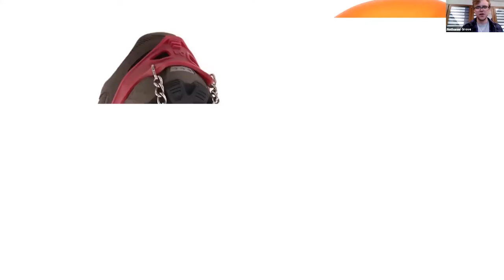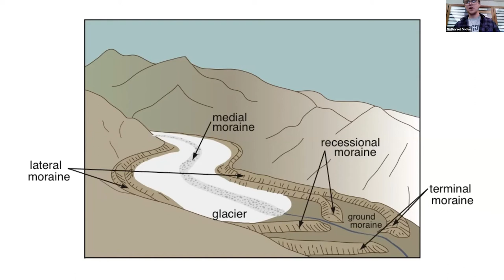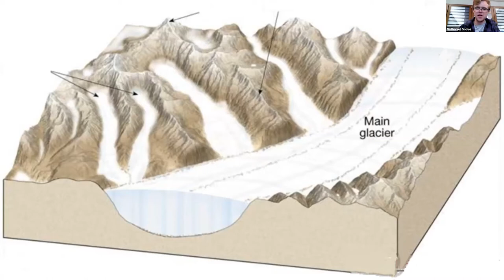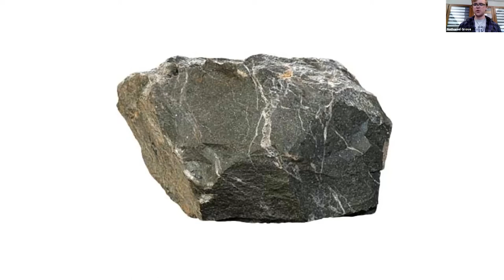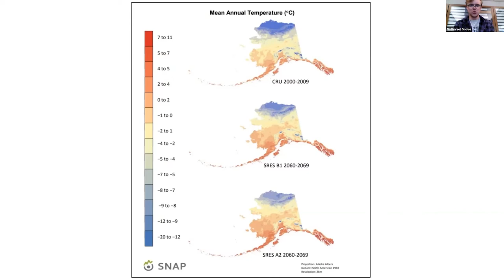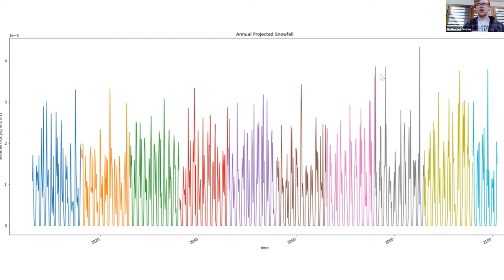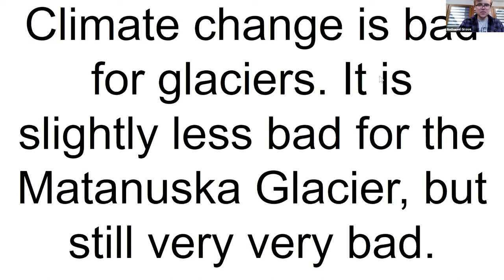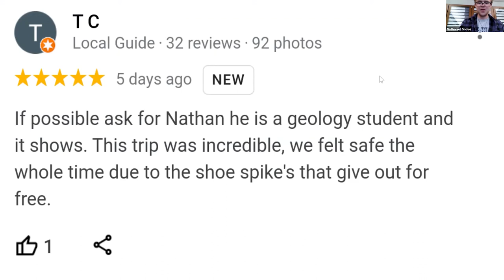Matanuska Glacier: A Complicated Hunk of Ice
Nathaniel is a dinosaur kid turned anxious college student. Born and raised in Alfred, in years past he could often be found huddled over a book in the back room of an AU professor's cocktail party. Currently Nathan is a student at Amherst College in Massachusetts studying both English and geology with the hopes of one day becoming a science communicator. But first he has to figure out a thesis and catch up on sleep after his summer of being a glacier guide in Alaska. Nathaniel is the son of Allen Grove and Amy Jacobson of Alfred.